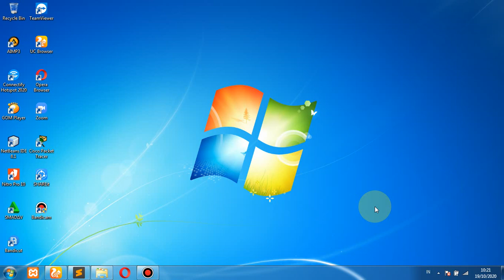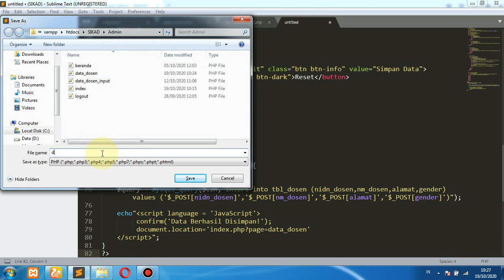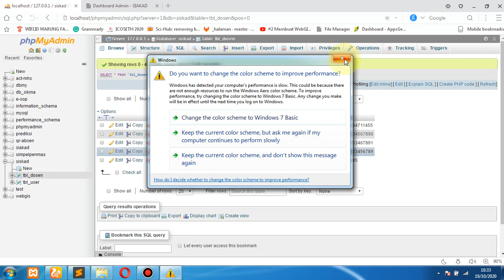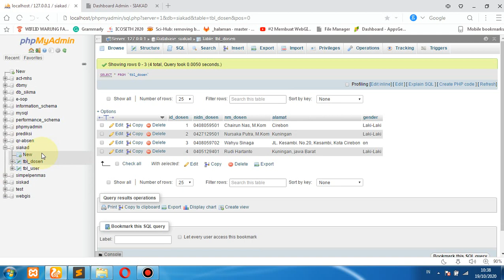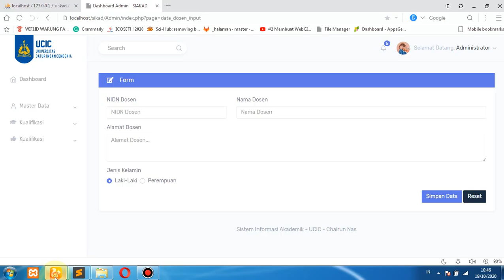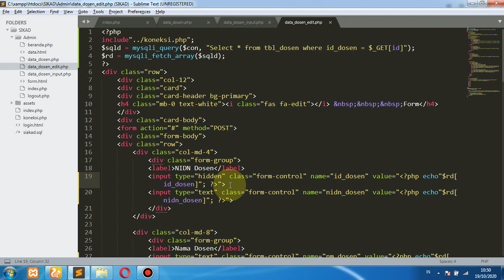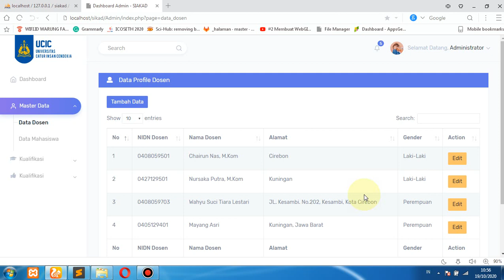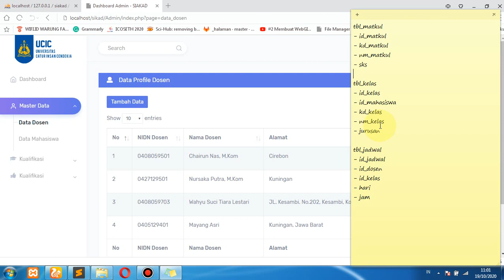Design For Responsive Web Design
Matakuliah ini merupakan lanjutan dari matakuliah Web Programming, namun dikombinasikan dengan design web yang responsive dan juga menggunakan JQuery tambahan untuk membuat aplikasi web menjadi lebih menarik. ikuti setiap part nya dan selamat belajar.